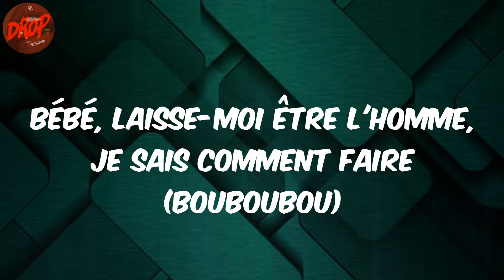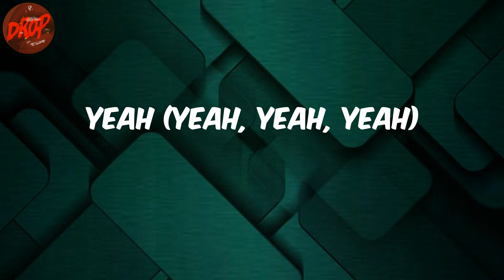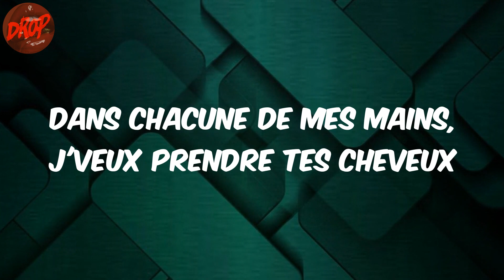Tayc - D O D O (Lyrics)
Lyrics:
Yeah
Dodo, umh
Dodo, umh
Dodo, umh
Dodo, umh
Dodo, umh
Dodo, umh
Dodo, umh
Dodo, umh
Ce soir pas de dodo
Dodo, umh